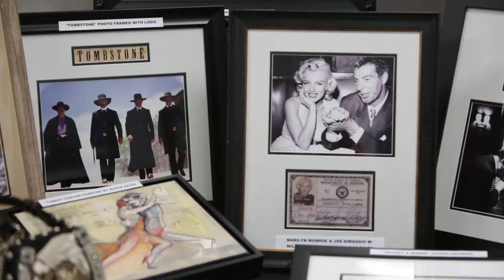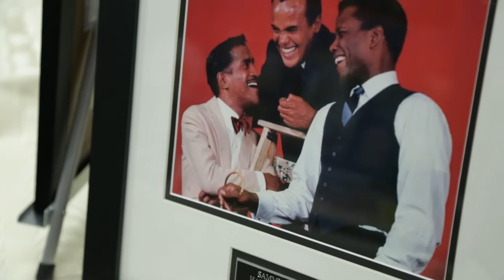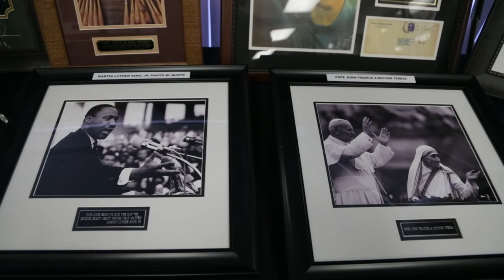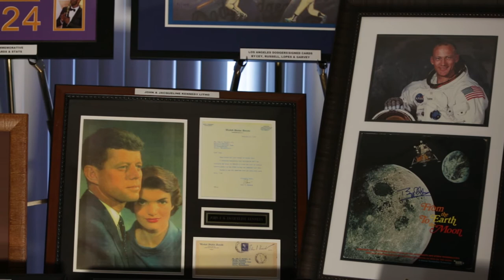Creative Charity Auctions Summer 2020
Creative Charity Auctions helps nonprofit organizations to raise money at no cost to them. Lauren Hammond, Founder and President of Creative Charity Auctions, is now offering her catalogue of fine art, sports and entertainment memorabilia, jewelry, handbags and collectibles online.